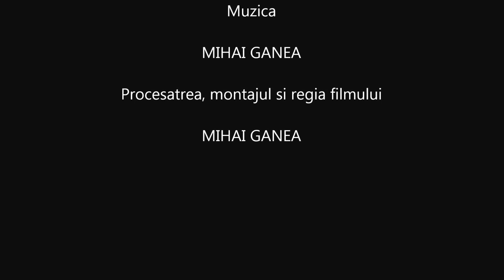DRIADA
Copacul de la Lungoci